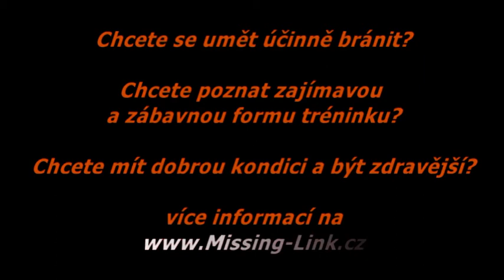SiFu Ladislav Hodač - Interview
REGULAR TRAINING, INTERNATIONAL SEMINARS, COOPERATION.
AVSE (Association of Ving Tsun, Security System and Escrima)